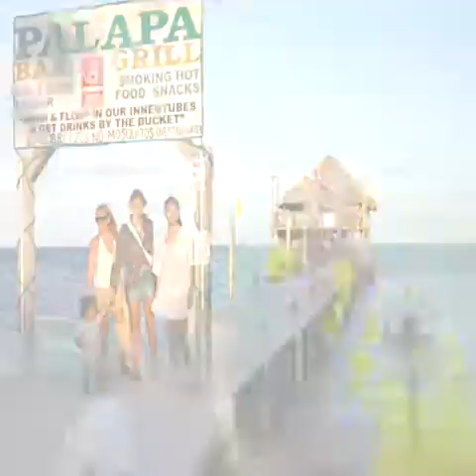new muvee mom 001